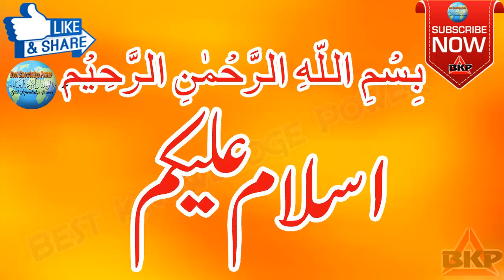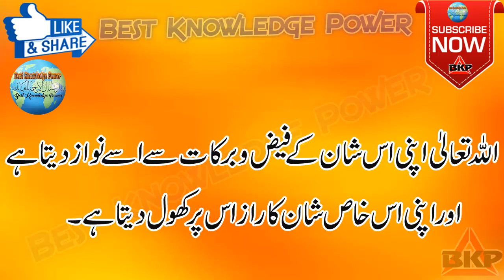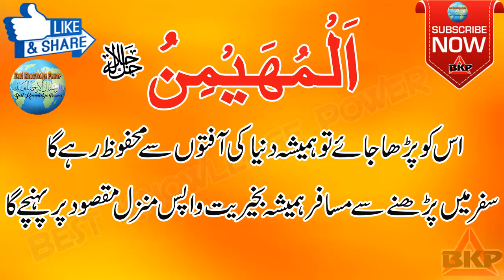Bohat Hi Kas Wazifa Dunia Ki Har Afat Se Mehfoz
Islamo Wazife
Deni Wazifa
Har Mushkil Ka Hal
( By Best Knowledge Ppower )